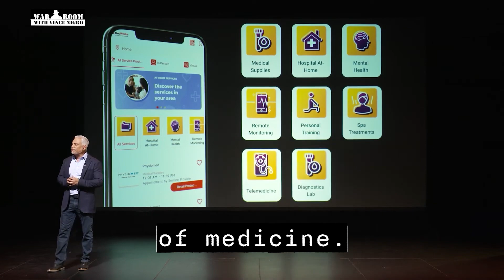War Room S05:E13 - George Barakat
The Uber of Medicine…..
This program interviews the founder & CEO of a new company called MEDWORKS.
George Barakat is our special guest explaining how this app works and how it came to being.
Using this app to get medical assistance in your Home or office for yourself or your loved ones is as easy as ordering a pizza.

O Uber da Medicina…..
Este programa entrevista o fundador e CEO de uma nova empresa chamada MEDWORKS.
George Barakat é o nosso convidado especial que explica como esta aplicação funciona e como surgiu.
Usar esta aplicação para obter assistência médica em casa ou no escritório para si ou para os seus entes queridos é tão fácil como encomendar uma pizza.